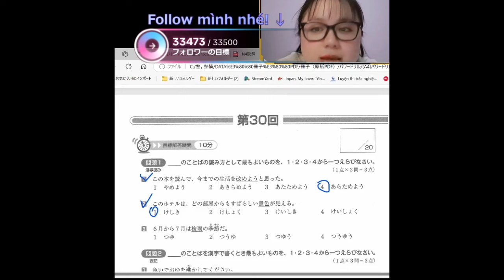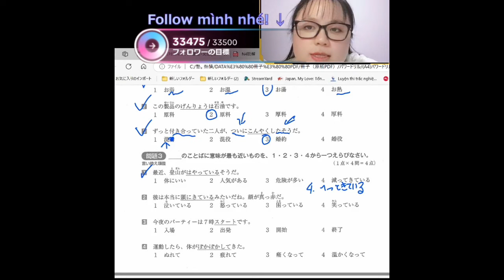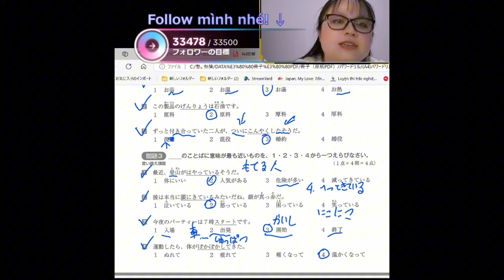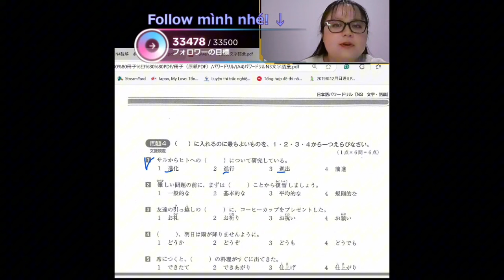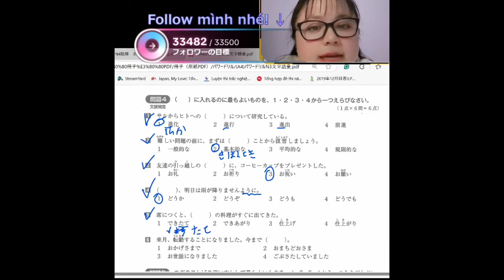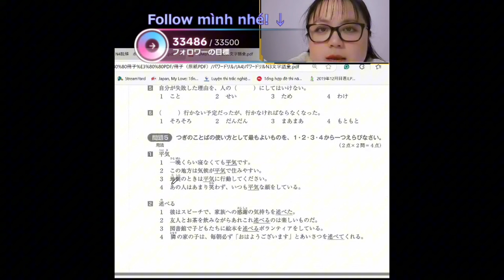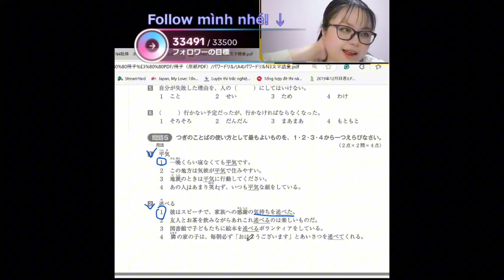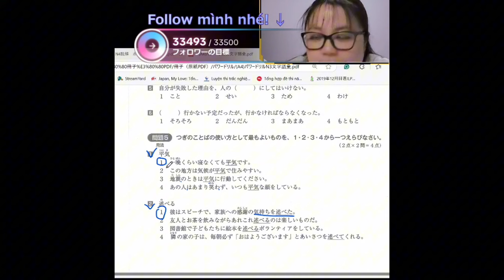Từ vựng, hán tự N3 giải 1 đề mà nhớ cả 4 đề